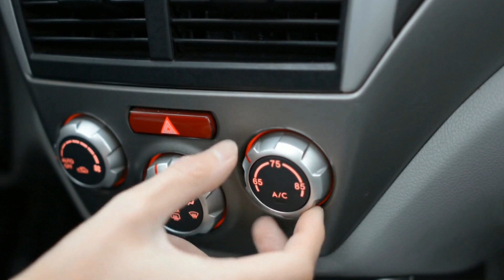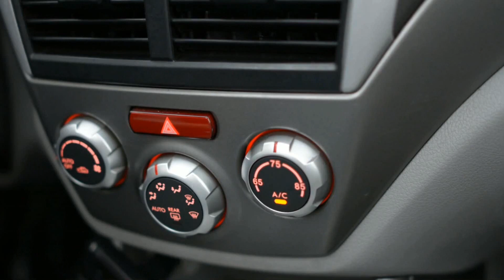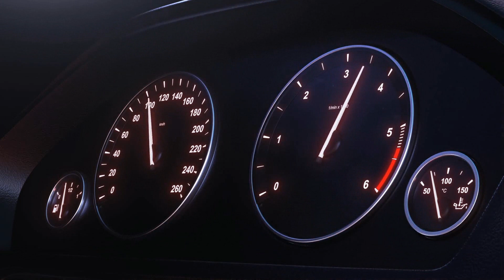PARANETICS - TRAVELLER (Car Ride Version) 💜 [Artist Video] - Bluetron Electronica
Enjoy our new "TRAVELLER (Car Ride Version)" Track including the new & funny Video from PARANETICS !!
Release: unknown ...